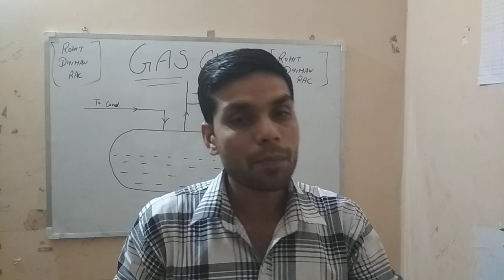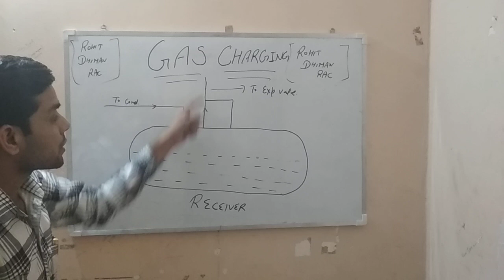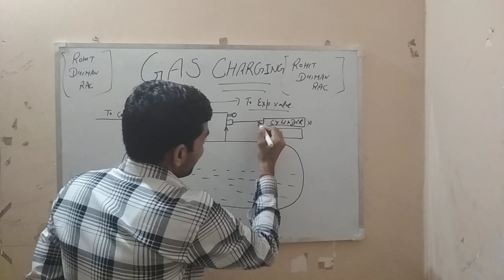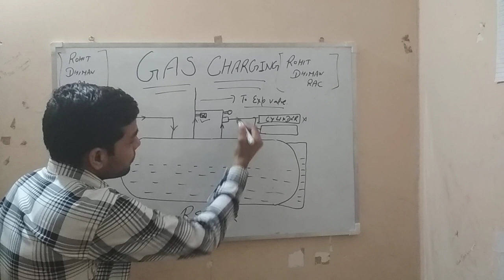Gas charging in big plant पूरी जानकारी हिंदी में # Rohit Dhiman # Rohit Dhiman Rac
Whats group join karne kk liye

Playlist niche hai
Rac Theory Rohit Dhiman Rac
Rac questions bank Rohit Dhiman Rac
Group information Rohit Dhiman Rac
Hvac knowledge Rohit Dhiman Rac